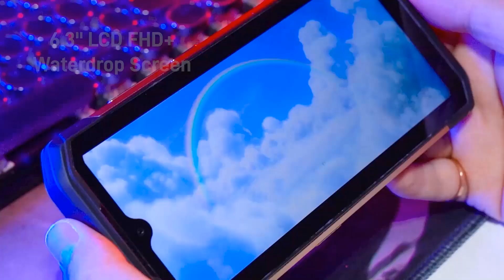DOOGEE S99 Rugged Phone | Official Trailer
Thanks!